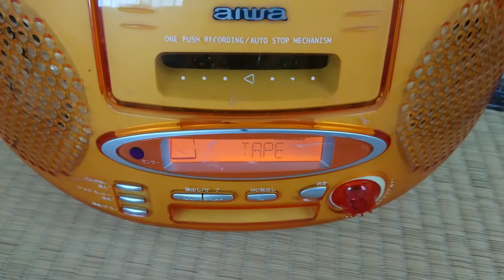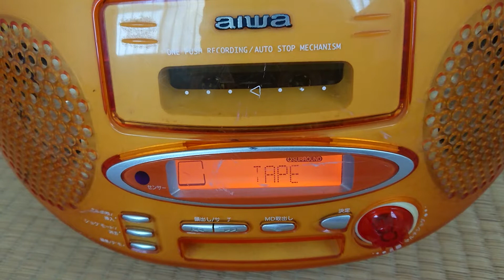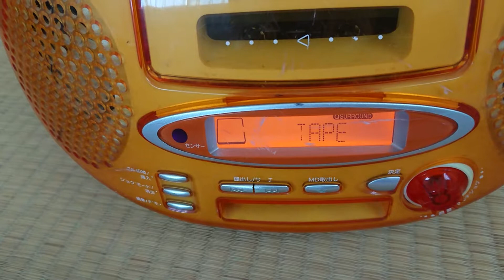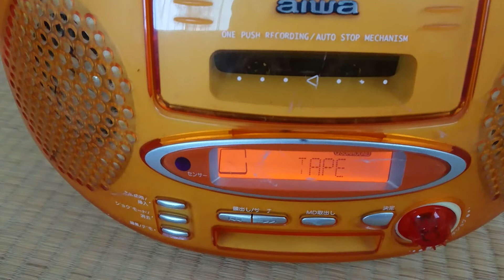うる星やつらロックザプラネットアニアカ録音テープ